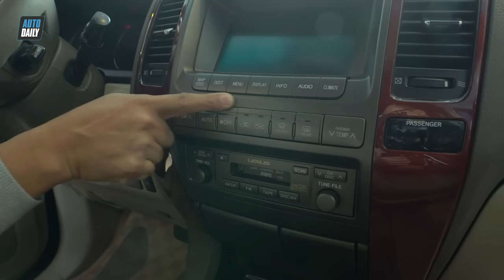Hùng Xe cỏ cầm 700 đi mua xe cũ: Thoải mái chọn "Bim, Mẹc", suýt tậu "Pọt chơ, Lếch xù"